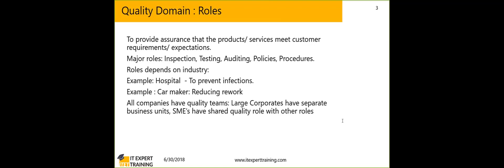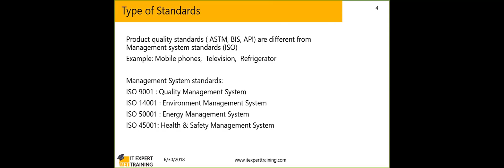Quality Management - Part 3